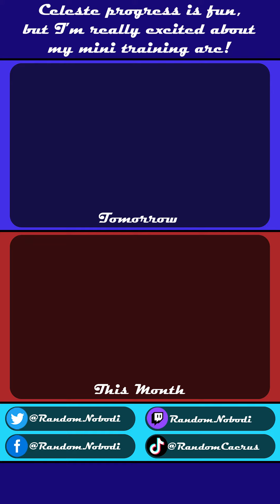Day 111) I Got One Part Down • 4.21.23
Progress has slowed, but at least work’s moving forward now